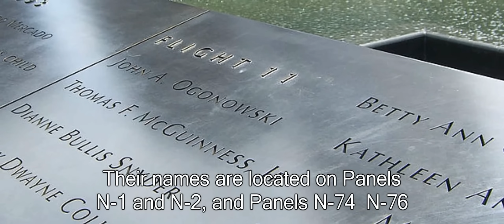The North Tower Attack | American Airlines Flight 11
American Airlines Flight 11 was a domestic passenger flight that was hijacked by five al-Qaeda members on September 11, 2001, as part of the September 11 attacks. Mohamed Atta deliberately crashed the plane into the North Tower of the World Trade Center in New York City, killing all 92 people aboard and an unknown number in the building's impact zone. The aircraft involved, a Boeing 767-223ER, registration N334AA, was flying American Airlines' daily scheduled morning transcontinental service from Logan International Airport in Boston to Los Angeles International Airport in Los Angeles.